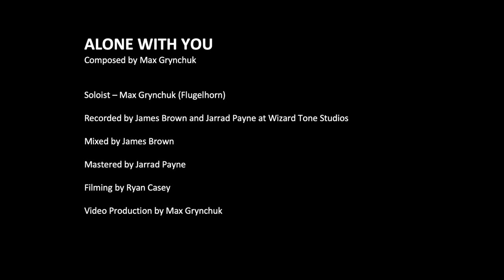Alone With You - Max Grynchuk Big Band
Composed by Max Grynchuk

Soloists - Emile Ryjoch (Tenor Sax), Max Grynchuk (Flugelhorn), Josh Baldwin (Drums), Mark Simeon Ferguson (Piano)

Saxophones - Jack Degenhart, Jordan Noble, Emile Ryjoch, Christina Guala, Sophie Wilkinson
Trumpets - Sam Eads, Sam Hicks, Sean Helps, Luke White
Trombones - Aaron Deanshaw, Thomas Voss, Alex Taylor, Cassandra Pope
Rhythm - Benjamin Finnis (Guitar), David Goodwin (Piano), Bonnie Aue (Bass) Josh Baldwin (Drums)

Recorded at Wizard Tone Studios
Engineered by James Brown & Jarrad Payne
Mixed by James Brown
Mastered by Jarrad Payne
Filming by Ryan Casey
Video Production by Max Grynchuk